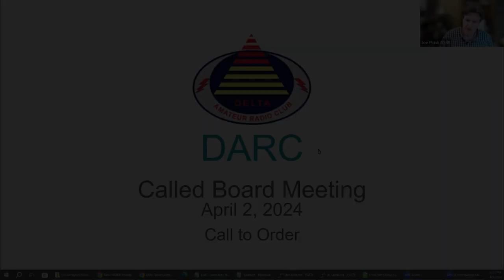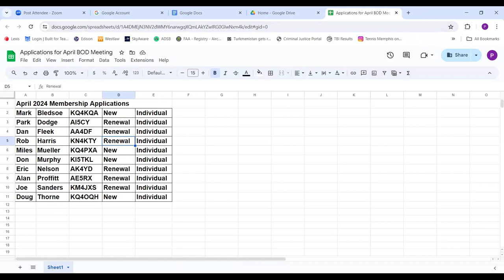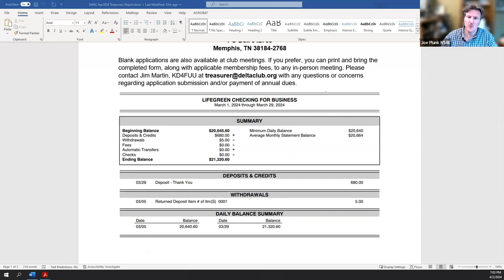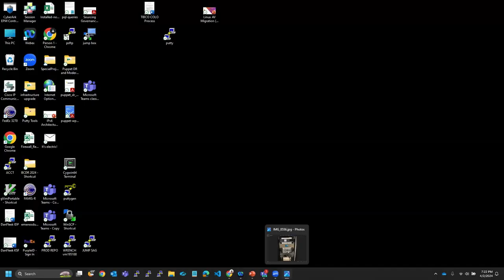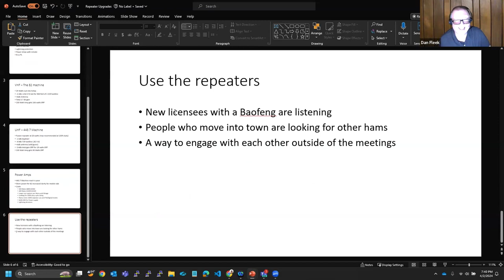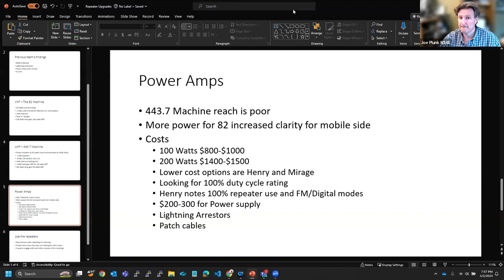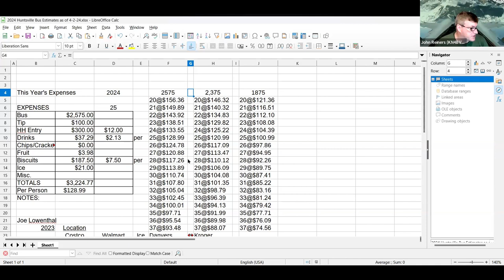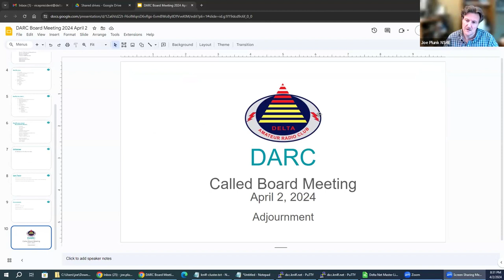Delta Club BOD Meeting April 2 2024